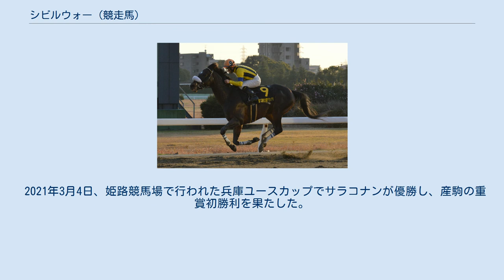シビルウォー (競走馬)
シビルウォーは、日本の競走馬。
主にダート中長距離路線にて活躍し、ダートグレード競走5勝を記録している。
馬名の由来は、アメリカ南北戦争。
 初勝利はデビュー3戦目の夏の福島にて記録。
2歳から3歳時にかけては、特別競走に出走することはなく平場レースのみを使われ条件馬として過ごす。
古馬となった2009年も平場戦の勝ち鞍を積み上げ、同年12月の北総ステークスにて自身初の特別戦勝ちを記録、同時にオープン入りを果たした。
 オープン馬となったシビルウォーであったがオープン特別の関越ステークスに勝ったものの中央の馬場では入着止まりで、6歳となった2011年半ば頃より地方のダートグレード競走中心のローテーションを組まれるようになる。
地方転戦後はブリーダーズゴールドカップ2連覇のほか2012年のマーキュリーカップではコースレコード勝ちするなどダートグレード競走を5度制覇したほか、GI級のJBCクラシックで2011年は3着、2012年には2着となるなど地方の馬場では一線級相手でも好走を見せた。
2015年3月18日付けで競走馬登録を抹消、ブリーダーズ・スタリオン・ステーションで種牡馬になった。
 2015年よりブリーダーズ・スタリオン・ステーションで種牡馬入りし、2016年には初年度産駒が誕生した。
 2018年に産駒がデビューした。
 2020年をもって種牡馬を引退。
白井牧場へ移動し、2021年から引退名馬繋養展示事業の対象馬となっている。
 2021年3月4日、姫路競馬場で行われた兵庫ユースカップでサラコナンが優勝し、産駒の重賞初勝利を果たした。